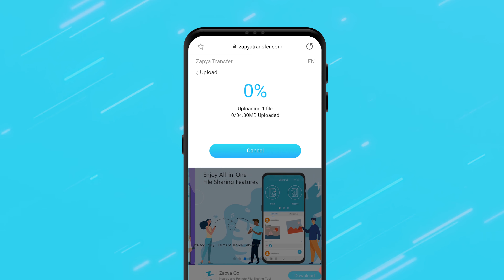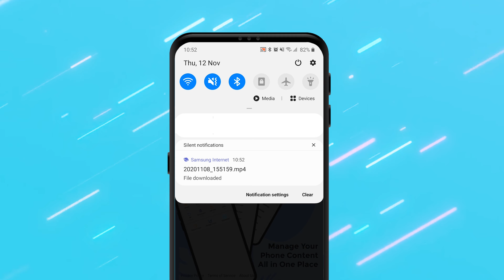Android တွင် Zapya သုံးပြီး အွန်လိုင်းမှ ဖိုင်transfer ပြုလုပ်နည်း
Zapya အက်ပလီကေးရှင်းအသုံးပြုပြီး ဖိုင်ဆိုဒ်ကြီးများကို အွန်လိုင်းမှ ဘယ်လို အခမဲ့ share ရမည်ကိုလေ့လာပါ။

နောက်ဆုံးပေါ်  Zapya ဗားရှင်းဖြင့် အွန်လိုင်း(သို့)အော့ဖ်လိုင်းအခြေနေရှိပါက အခြားသူများကိုဖိုင်များဝေမျှနိုင်သည်။ Zapya အက်ပလီကေးရှင်းဒေါင်းမထားသောသူအား ဖိုင်များကိုမျှဝေလိုပါက Zapya Transfer ကိုသုံးလိုက်ပါ။ ဤအွန်လိုင်းရွေးချယ်မှုသည်ဖိုင်များကို ကျွန်ုပ်တို့ cloud ထဲသို့တင်ပြီး လွယ်ကူစွာမျှဝေနိုင်ပါသည်။

Zapya အခုပဲဒေါင်းလိုက်ပါ

*Online file sharing ကို Zapya ၏ iOS version 5.8.2 နှင့် Android version 5.9.8 တို့တွင်ရနိုင်သည်။ သင်၏Appအားညွှန်ကြားချက်များကိုမလိုက်နာမီ နောက်ဆုံးဗားရှင်းသို့ update လုပ်ထားကြောင်းသေချာအောင်ကြည့်ပေးပါ။ ဤtutorial၏အချို့အဆင့်များသည်App၏ version အသစ်ထွက်တိုင်း ပြောင်းလဲမှုရှိနိုင်ပါသည်။